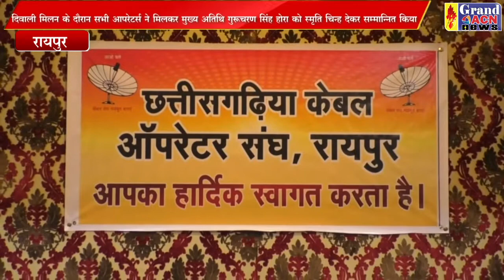छत्तीसगढ़िया केबल ऑपरेटर दिवाली मिलन Saheen Khan